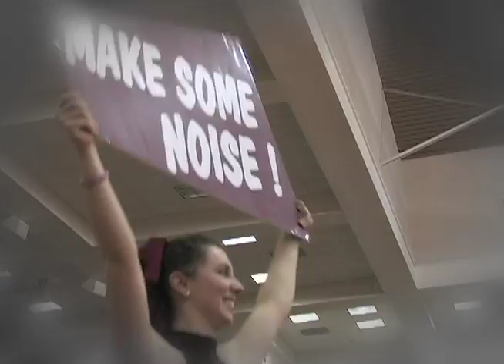Winter Sports Highlights 2010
Highlights of the Elon Phoenix's 2010 winter sports season.